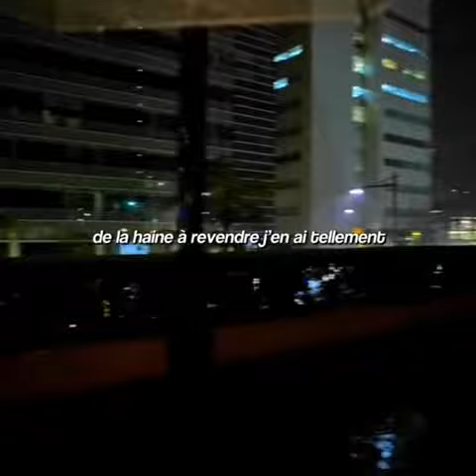Jcomprend pas - Pnl // sped up